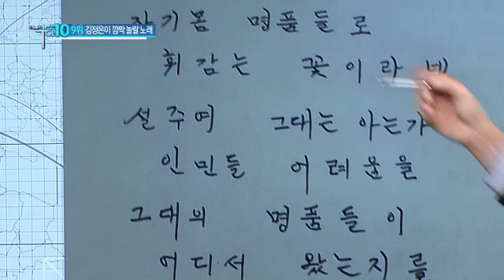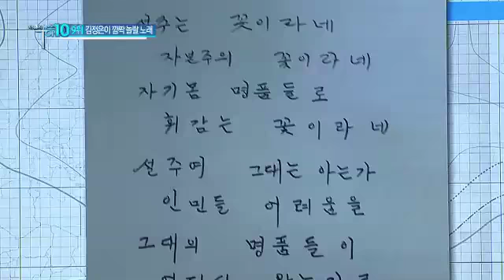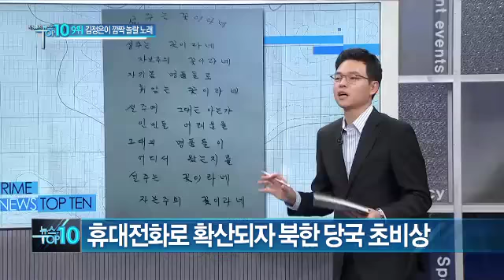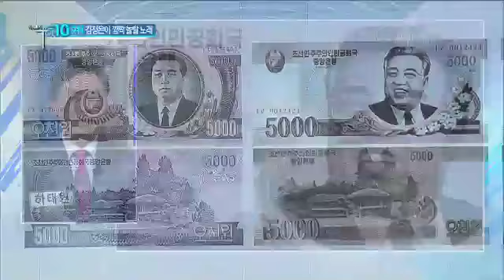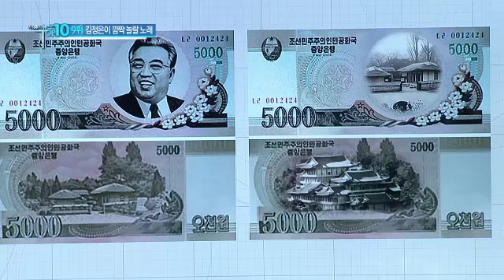北서 유행하는 ‘가사 바꿔 부르는 노래’ 들어보니…_채널A_뉴스TOP10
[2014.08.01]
北서 유행하는 ‘가사 바꿔 부르는 노래’ 들어보니…